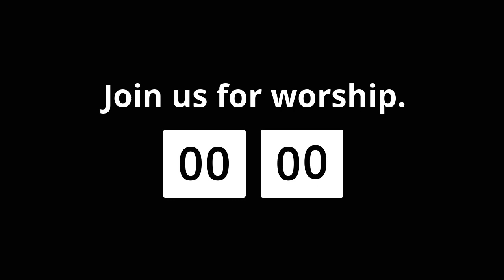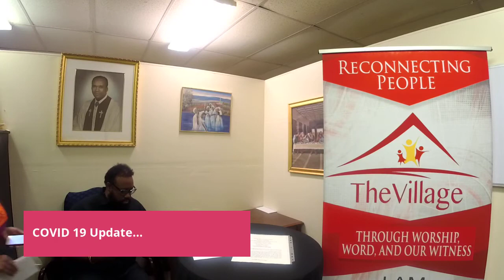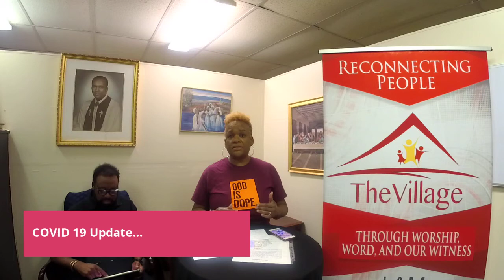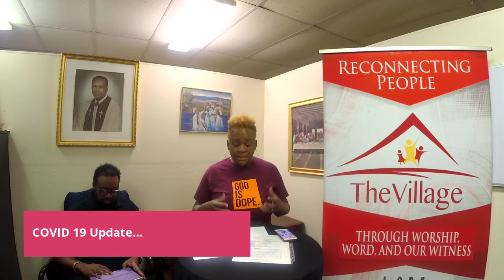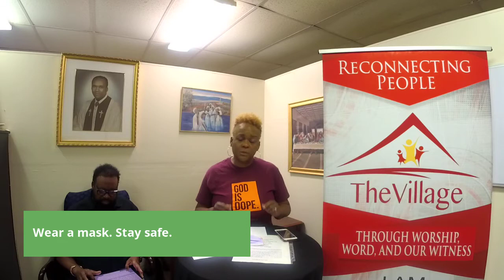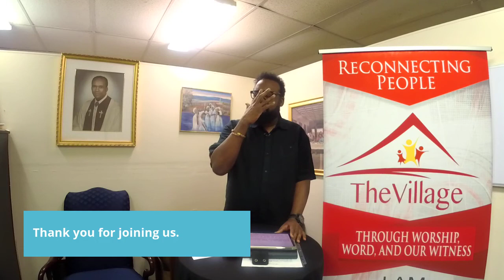NOW!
Sermon Summary: It Can't Wait!
Text: Ecclesiastes 11:4  (NLT*) & (TLB*)
Join us live Sunday mornings at 9.

*New LivingTranslation
*The Living Bible